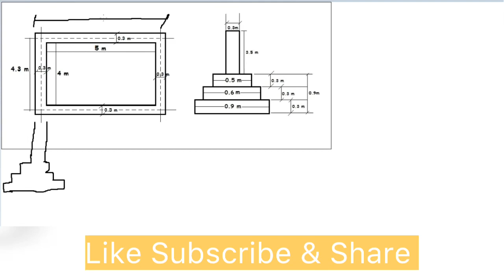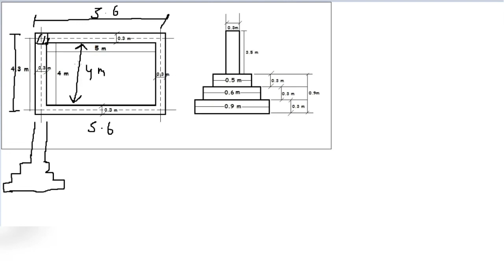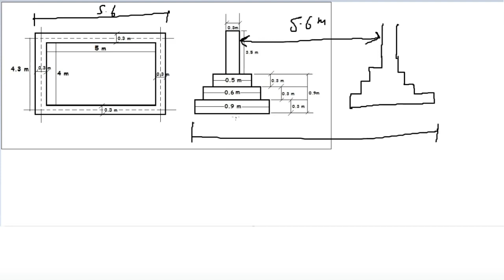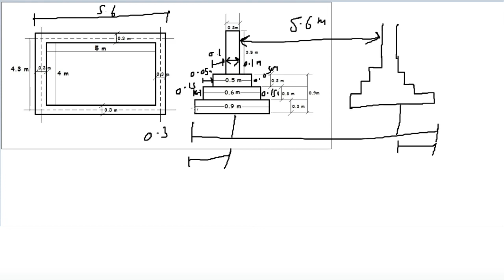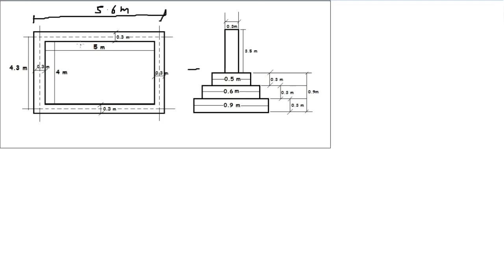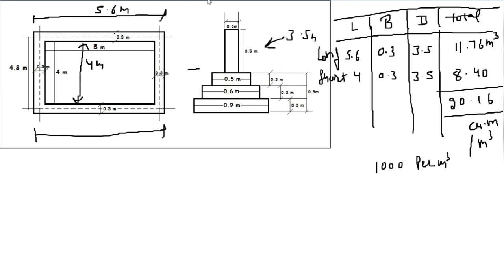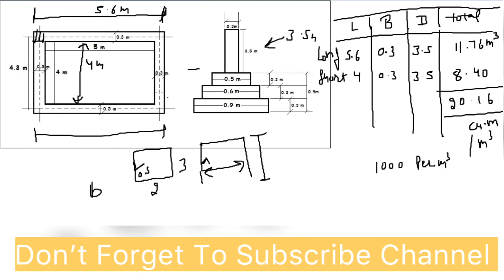Long Wall Short Wall Method Of Estimation In Hindi